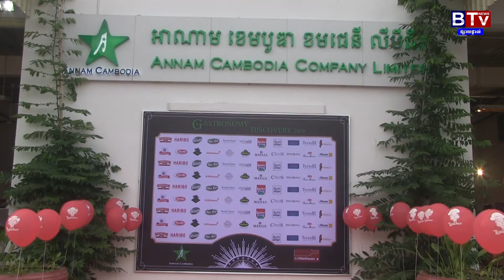Meng Heang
ក្រុមហ៊ុន ANNAM CAMBODIA វិនិយោគ៣០ម៉ឺនដុល្លារនាំចូលម្ហូប​អាហារពី​សហគមអឺរ៉ុប